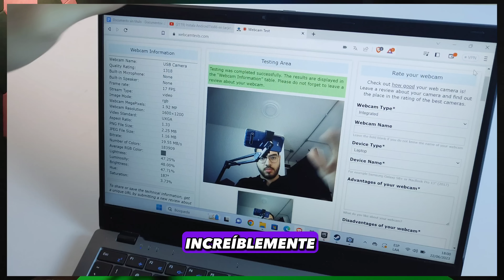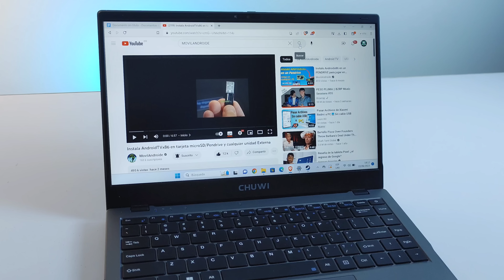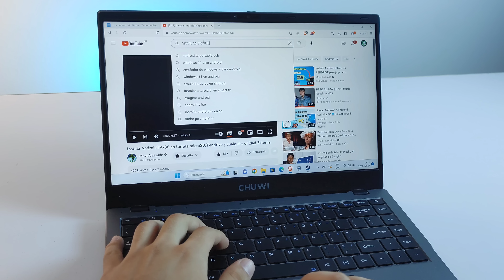TENGO la LAPTOP CHINA más BARATA (con buenas SPECS) ¿Vale la pena?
Pete el androide te muestra todo lo que tienes que saber sobre la Laptop más barata de China con buenas specs